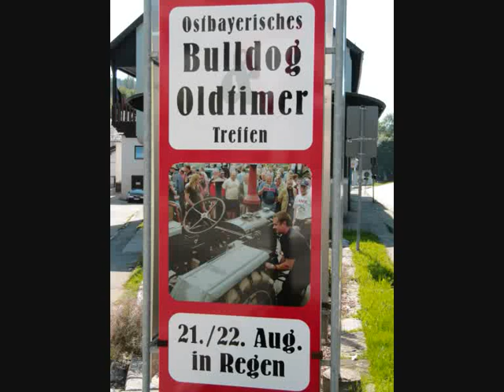Bulldog Oldtimer Treffen 2010 in Regen-1/3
vom 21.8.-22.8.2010 trafen sich im niederbayerischen Regen die Liebhaber von alten Traktoren auf dem Falterparkplatz in Regen.

Link zur Rundfahrt der Oldtimer Bulldogs und Autos